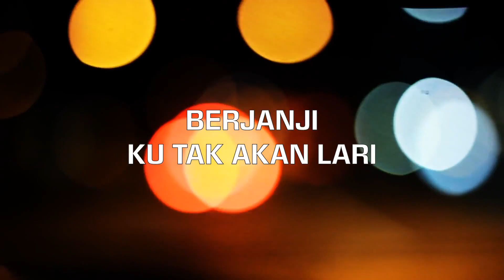Andre Fernando - Habis (Lyric Video) Demo